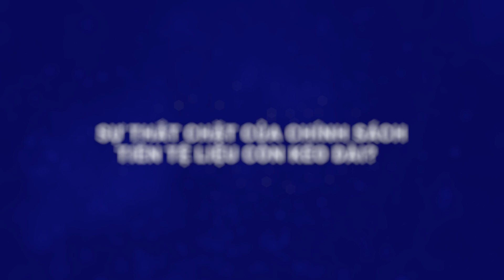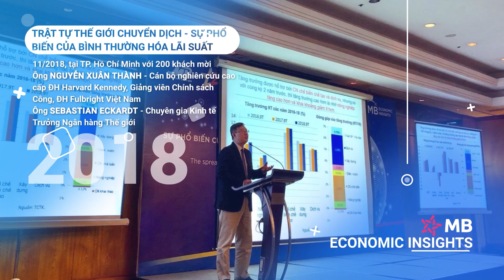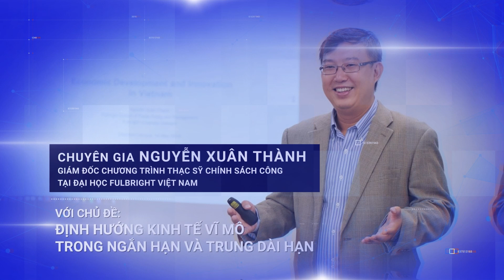Trailer MB economic insight 2023